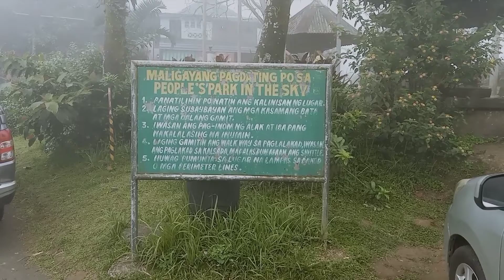A PERFECT PLACE FOR VALENTINES DAY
A perfect place for valentine's day,Tagaytay people's park di muna kailangan pang lumayo.